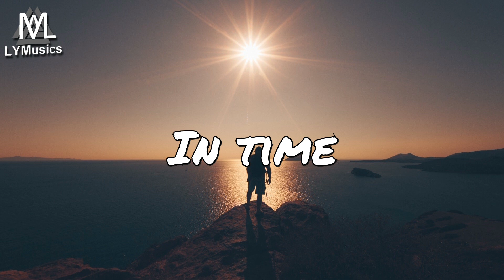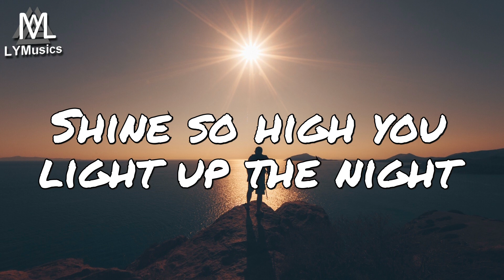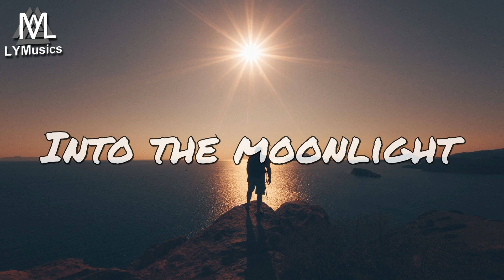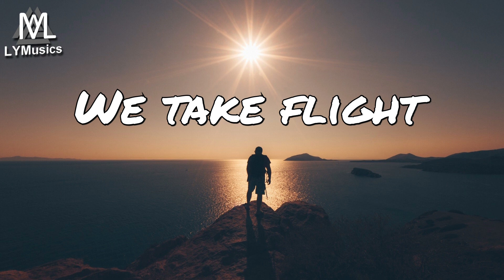Moyan & Aitor Blond Ft. Tylah Rose - We Take Flight (Lyrics)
LYRICS

Sun fading
Sky gazing
Stars are the jewels of the night
Hidden behind a horizon
Into the moonlight
Into the moonlight
We were chosen
Hearts are frozen
We were chosen
Hearts are frozen
In time, in time, in time, in time

In fables long ago
We were dreamers
Free and fearless
The world beneath us
We take flight

Starlight starbright
You are the first star I see tonight
Starlight starbright
Shine so high you light up the night

Sun fading
Sky gazing
Into the moonlight
Into the moonlight
We were chosen
Hearts are frozen
We were chosen
Hearts are frozen
In time

We are the dreamers
Free and fearless
Free and fearless
Free and fearless
We take flight

We were dreamers
Free and fearless
We take flight